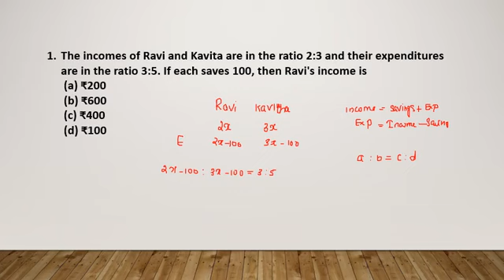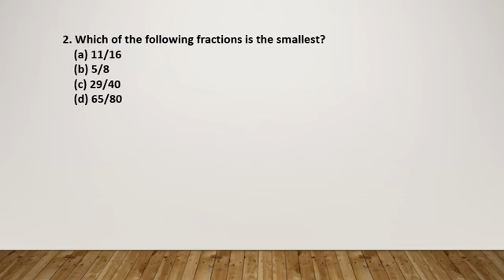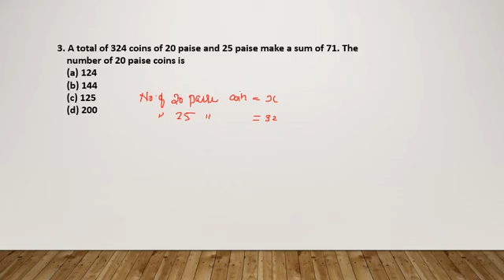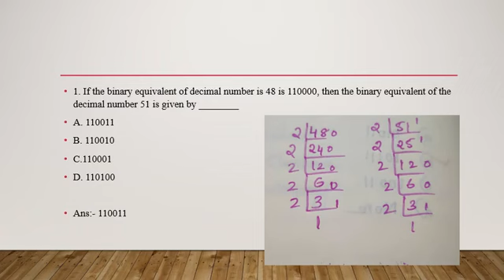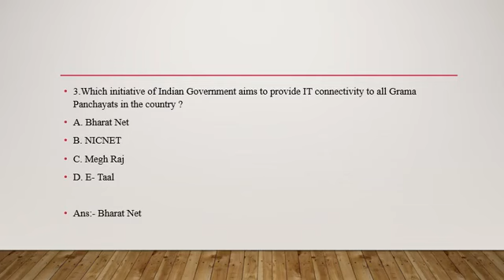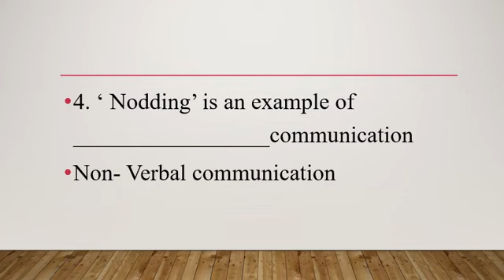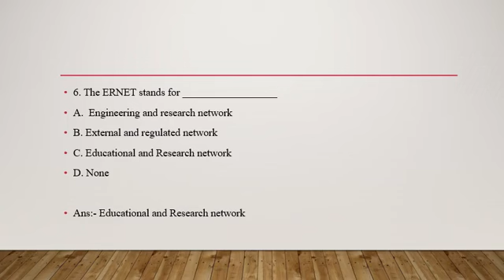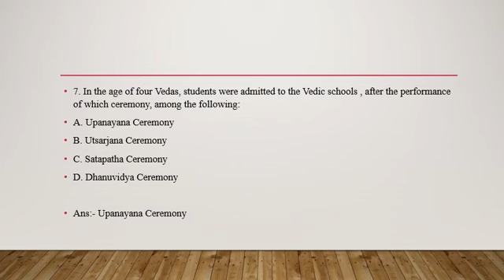solved quesion bank for ugc net general paper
Join toss academy
online coaching